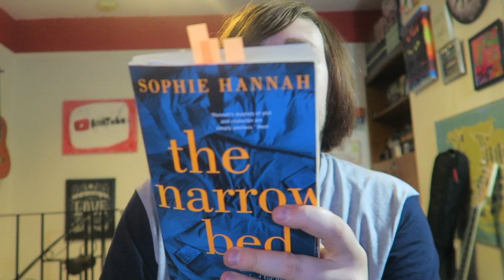Sophie Hannah - The Narrow Bed [REVIEW/DISCUSSION]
Filmed ages ago!

BOOKS MENTIONED:
Sophie Hannah - The Narrow Bed